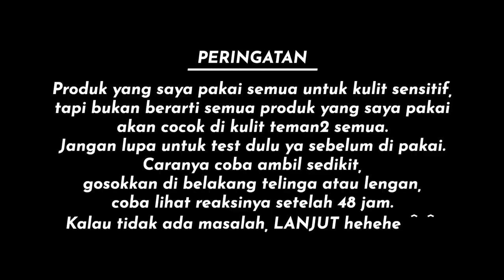SKINCARE JEPANG MANTAP!!!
Hi teman2, kali ini saya ingin memperkenalkan skincare yg saya pakai. Ada produk eropa juga, tapi basically adalah produk jepang hehehe...
Btw, tipe kulit saya kering dan mudah iritasi, super sensitif krn punya rosacea, bisa check videonya disini :

Krn saya ada masalah kulit, sekarang saya pakai produk yg aman dipakai untuk semua kulit hehehe Moga2 jadi pertimbangan bwat teman2 yang mau/lagi di jepang dan lagi cari skincare yang tidak merusak wajah hehehe

Cuma, after all, smua produk ada cocok dan tidak cocok, so jangan lupa untuk test sebelum kalian pakai ya. Caranya gosokkan sedikit di belakang telinga atau lengan dalam, dan lihat reaksinya setelag 48 jam bagaimana.